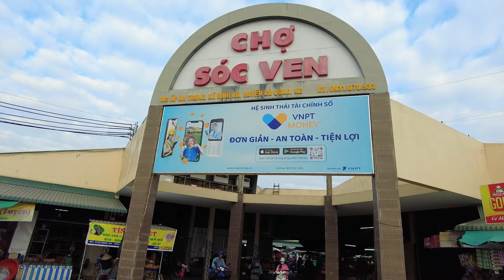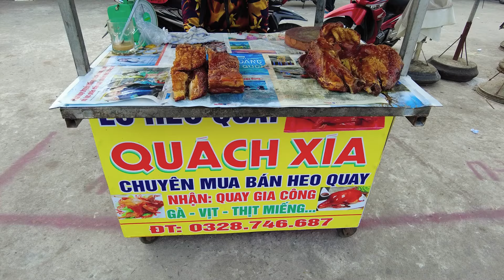Sáng Sớm Đi Chợ Khmer Sóc Ven Kiên Giang: Chợ Quê Bình Dị Nhiều Loại Bánh Trái | Miền Tây Sông Nước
Chợ Khmer Sóc Ven ở Kiên Giang là một điểm đến bí ẩn đầy thú vị cho những người muốn khám phá sự đa dạng của hải sản và sản phẩm nông nghiệp đặc trưng của vùng. Bạn sẽ bất ngờ trước sự tươi ngon và giá cả phải chăng của các loại hải sản tại chợ này, làm cho trải nghiệm mua sắm trở nên thú vị hơn bao giờ hết.
✨⭐Đăng ký để nhận ngay những video thú vị hàng tuần⭐✨

Hãy cùng chúng tôi khám phá cuộc sống thường nhật của những tiểu thương trong chợ, gửi đến cho bạn những hình ảnh và trải nghiệm tuyệt vời về văn hóa và ẩm thực đặc trưng của vùng đất này.
Mỗi video như một cuộc phiêu lưu đầy cảm xúc, đưa bạn đến gần hơn với những người dân và cuộc sống độc đáo tại các chợ miền Tây. Từ những quảng trường nhộn nhịp đến các góc nhỏ yên bình, bạn sẽ được thả mình vào không gian đậm chất dân dã và sự thân thiện của người dân nơi đây.
Hãy cùng chúng tôi khám phá những món ăn độc đáo, những hàng hóa đặc sản và cả những câu chuyện thú vị của những tiểu thương trong chợ. Điều đặc biệt là bạn còn có cơ hội khám phá những địa điểm du lịch hấp dẫn trong vùng, giúp bạn có một trải nghiệm hoàn toàn mới và đáng nhớ!